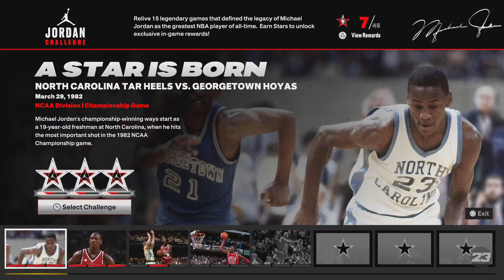fix your matchmaking